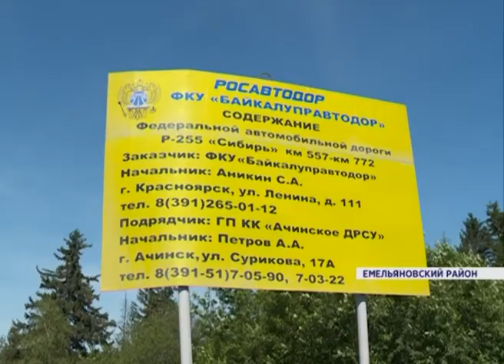В Красноярском крае в этом году отремонтируют 140 километров федеральных трасс